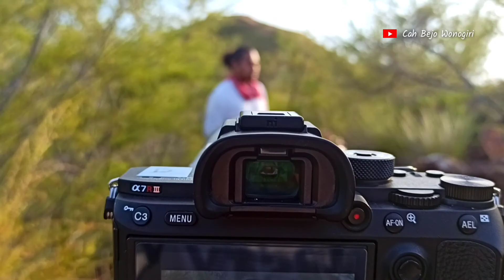trans papua yang mengagumkan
halo temanku semua dalam video kali ini saya lagi berada di gungung botak dan ransiki papua barat menikmati keindahan alam papua trans papua yang mengagumkan